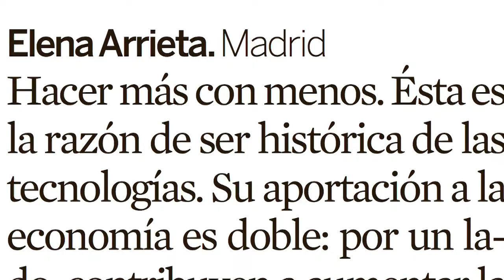VII Premio Periodismo TECNALIA. Premio Medios Escritos: Elena de Arrieta Palacio (EXPANSIÓN)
El premio en la categoría de Medios escritos ha sido para Elena de Arrieta Palacio por su reportaje “Nuevas tecnologías, la clave para redefinir la economía”, publicado en el diario económico EXPANSIÓN, el 16 de mayo de 2013, donde se refleja que la digitalización de España ayudaría a reducir la elevada tasa de paro, crear empleo más cualificado y ganar en eficiencia y productividad.